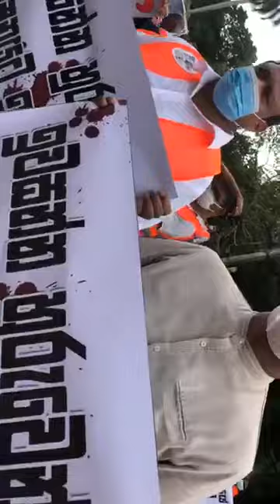භාෂණයේ නිදහස සුරකිමු. LIHINI FERNANDO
භාෂණයේ නිදහස සුරකිමු.
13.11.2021